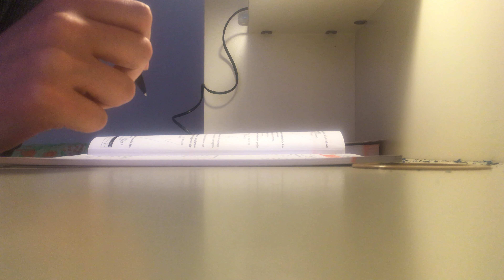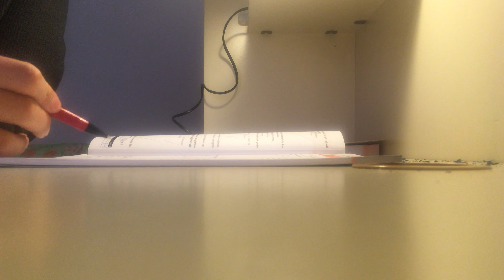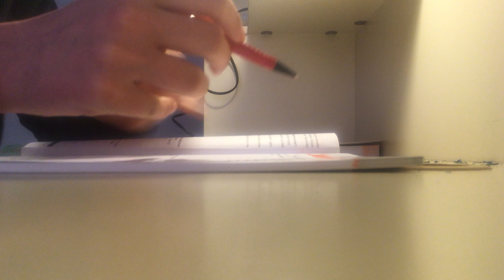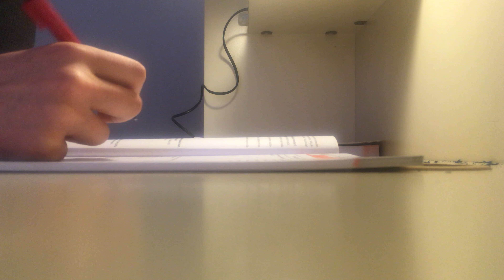Yaprak Test Çözümü - 1 Test, Ortam Sesi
Selamlar bu videomda 1 adet yan çekimden yaprak test çözüyorum doğru sayım iyiydi umarım sizlerinde öyle olur bu videom biraz kısa sürdü ama verilmiydi.